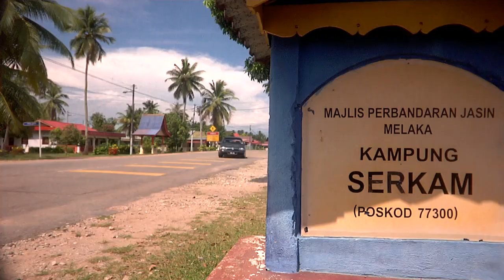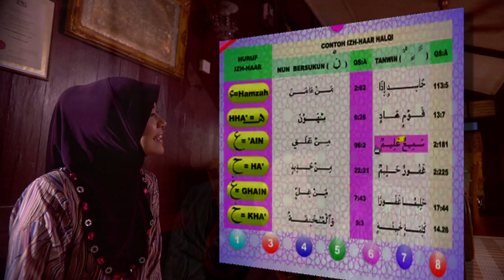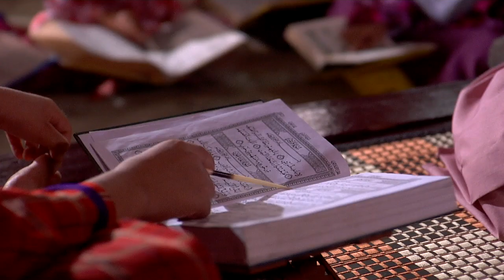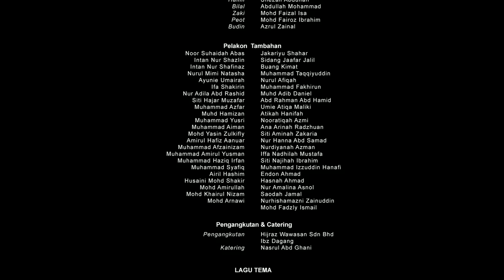Telefilem Puji Pujian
Filem Arahan Aziz M Osman...terbitan Ace Motion Pictures Sdn Bhd